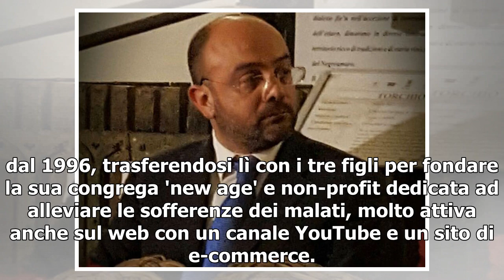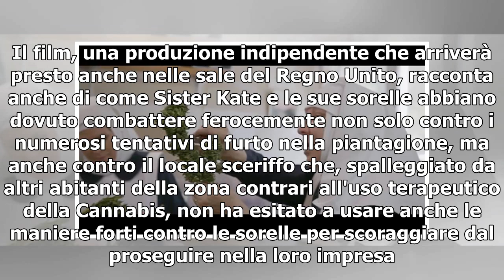Tra scienza, biodinamica e new age: la storia delle "sorelle della cannabis" diventa un documentario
Si definiscono "le sorelle della Valley" e la loro missione è aiutare le persone che soffrono. Non tramite la preghiera, bensì attraverso la Cannabis e i derivati del Cannabinolo (CBD). Olii, capsule, tinture, ma anche sapone e altro: i loro prodotti, ottenuti da un particolare tipo di pianta con al...